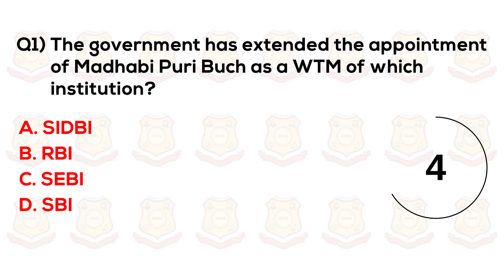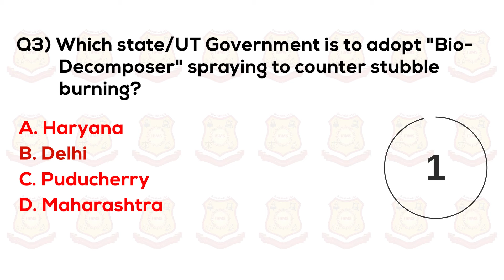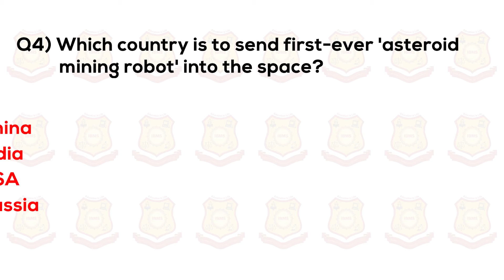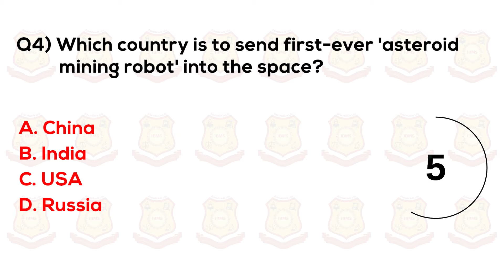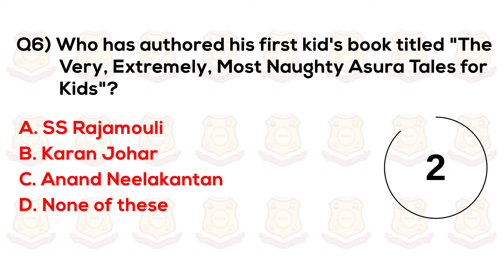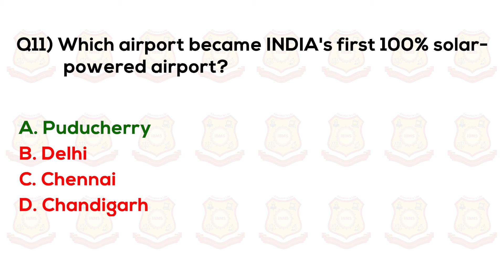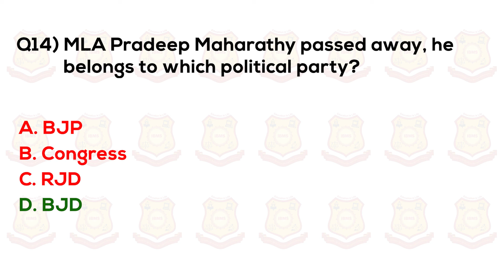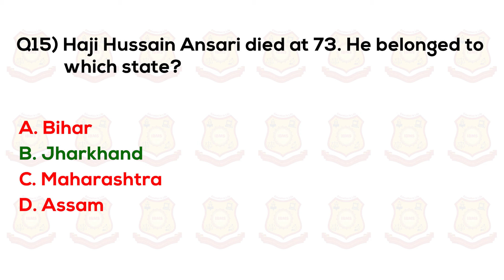Current Affairs August 2021| Current Affairs MCQ Series| Current Affairs Today